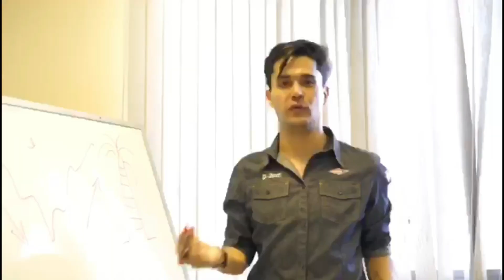VOLAMOS CON MAROYU Y DJ. BALDOMERO DE MALAGA ESPAÑA A MILANO ITALIA EN UN AIRBUS 320 DE EASYJET